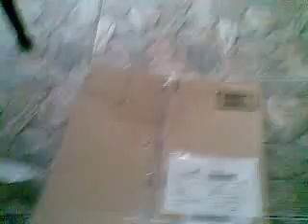Amazon packaging fail.mp4